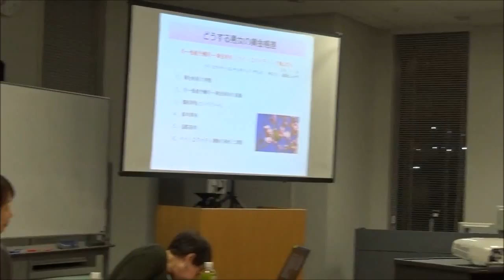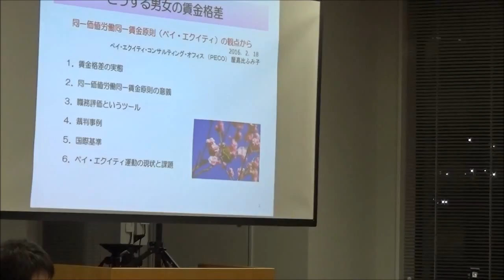平成27年度千代田区男女共同参画社会推進事業‹どうする男女の賃金格差›挨拶 働く女性の「グループ23」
平成27年度千代田区男女共同参画社会推進事業
どうする男女の賃金格差 均等待遇に学ぶ「これからの働き方」

日時：2016年2月18日（木曜日）午後6時30分～8時30分
内容：第1部　「同一価値労働同一賃金とは？」　 実例から見える女性の賃金の現状と、あるべき未来の姿を考える
　　 第2部　講師によるフリートーク
講師：屋嘉比ふみ子（ペイ・エクイティ・コンサルティング・オフィス代表）
　　 赤石千衣子（しんぐるまざあず・ふぉーらむ理事長）
　　 竹信三恵子（ジャーナリスト・和光大学教授）
主催:働く女性の「グループ23」・千代田区